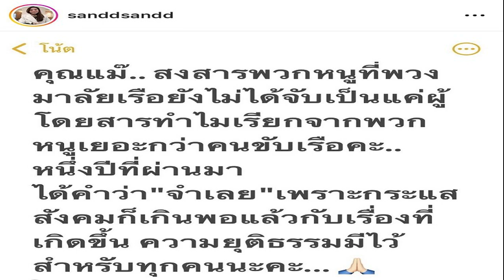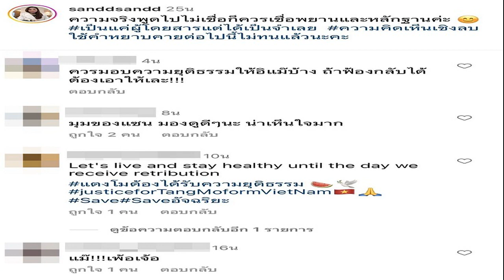ตะวันฉาย ลั่นซ้อมน็อกคู่ชกมา 3 เดือน ก่อนปิดเกม 49 วินาที รับโบนัสรวม 6 ล้าน ศึก ONE FIGHT NIGHT 7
ตะวันฉาย ลั่นซ้อมน็อกคู่ชกมา 3 เดือน ก่อนปิดเกม 49 วินาที - รับโบนัสรวม 6 ล้าน ศึก ONE FIGHT NIGHT 7: จอห์น vs ฟาบริซิโอ II ที่สนามมวยเวทีลุมพินี (รามอินทรา) เมื่อวันที่ 25 ก.พ. โดยออกอากาศไปยังกว่า 170 ประเทศทั่วโลก

ไฮไลต์ที่แฟนหมัดมวยชาวไทยให้ความสนใจ อยู่ในคู่รอง เป็นการป้องกันตำแหน่งครั้งแรกของแชมป์โลก ONE มวยไทย รุ่นเฟเธอร์เวต (155 ป.) “ซ้ายดารา” ตะวันฉาย พี.เค.แสนชัยมวยไทยยิม พบ จามาล ยูซูพอฟ ผู้ท้าชิงอันดับสองจากตุรกี
เริ่มยกแรกเพียง 49 วินาที เท่านั้น หลังจากที่ทั้งคู่จดๆจ้องๆดูเชิงกันอยู่ ตะวันฉาย ก็ออกอาวุธเก่ง เตะซ้ายไปที่ขาของคู่ชกตุรกี ทำให้มีปัญหาจนไม่สามารถชกต่อได้ ผู้ตัดสินชูมือให้ ตะวันฉาย ป้องกันแชมป์ได้สำเร็จไปอย่างรวดเร็ว

ทั้งนี้มีรายงานว่า ตะวันฉาย ได้รับค่าตัวในการชกครั้งนี้เกิน 4 ล้านบาท พร้อมรับโบนัสเพิ่มอีก 50,000 เหรียญสหรัฐฯ หรือราว 1.7 ล้านบาท รวมแล้วเป็นเงินกว่า 6 ล้านบาท
หลังการชก “ซ้ายดารา” ตะวันฉาย พี.เค.แสนชัยมวย เผยถึงการน็อกคู่แข่งอย่างรวดเร็วว่า เป็นแผนที่ซ้อมมาเกือบ 3 เดือน คิดอยู่ในหัวทุกวัน เป็นกังวล นอนไม่หลับเป็นอาทิตย์ได้ พยายามไม่ให้เพื่อนพี่น้องคนไทยผิดหวัง

ทุกการต่อยของผมไม่ว่าจะชิงแชมป์ หรือไม่ชิงแชมป์มีความหมายทุกไฟต์ ขอบคุณแฟนคลับทุกคนที่มาดูเยอะมาก ทำให้มีกำลังใจมาก เวทีลุมพินีนี้ เป็นเวทีที่ทรงเกียรติที่สุดเป็นเวทีที่ผมเกิดมา ขอบคุณทุกคน
ส่วนเงินรางวัลโบนัสอีก 50,000 เหรียญสหรัฐฯ ที่ได้รับเพิ่มเติม ตะวันฉาย เผยว่าสั้นๆว่า ดีใจ พูดอะไรไม่ออก
ส่วนอีกคู่ “ซ้ายฟ้าผ่า” เสมาเพชร แฟร์เท็กซ์ ที่ตัดสินใจข้ามสายจากมวยไทยเพื่อเปิดลู่ทางสู่การชิงบัลลังก์คิกบ็อกซิ่ง รุ่นแบนตัมเวต เป็นครั้งแรก พบกับ “จาง เฉิงหลง” นักชกเจนเวทีจากแดนมังกร
ยกแรก เสมาเพชร ใช้วิธีเปิดการ์ดเข้าสู้ แล้วหาจังหวะดักซ้ายข้างถนัด ขณะที่ จาง เฉิงหลง มีจุดเด่นที่สลับเป็นได้ทั้งมวยซ้าย และมวยขวา จบยกทั้งคู่แลกกันสุดมัน
ยกสอง เสมาเพชร ขยับเดินออกอาวุธมากขึ้น มีทั้งจังหวะดักต่อยหนึ่งสอง และแข้งซ้ายอาวุธประจำตัว ทำให้ จาง เฉิงหลง โดนเข้าไปหลายขนาน จบยกนี้ เสมาเพชร ต่อยได้เข้าเป้ามากกว่าชัดเจน

ยกสาม เสมาเพชร เตะรวบเอา เฉิงหลง ลงไปกองเรียกเสียงเชียร์จากแฟนๆได้ครั้งหนึ่ง เมื่อลุกขึ้นมาชกกันใหม่ก็ยังเป็น เสมาเพชร ที่ออกอาวุธได้แม่นยำกว่า ครบ 3 ยก กรรมการชูมือให้ เสมาเพชร แฟร์เท็กซ์ ชนะคะแนนประเดิมการชกคิกบ็อกซิง ของตัวสำเร็จ

หลังการชก เสมาเพชร เผยว่า ดีใจ และตื่นเต้นนิดหน่อย เพราะเป็นครั้งแรกที่ชก คิกบ็อกซิ่ง อีกอย่างชกในประเทศไทยด้วย ก็มีความกดดันมาก ต่อไปก็อยากจะชกควบคู่ไปทั้งมวยไทย และคิกบ็อกซิ่ง